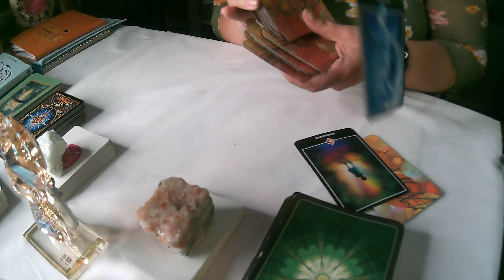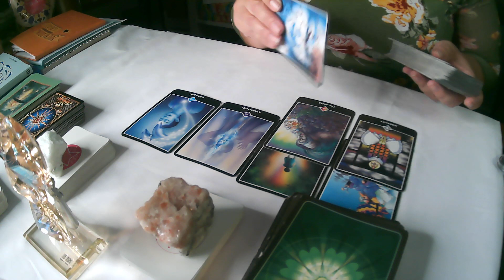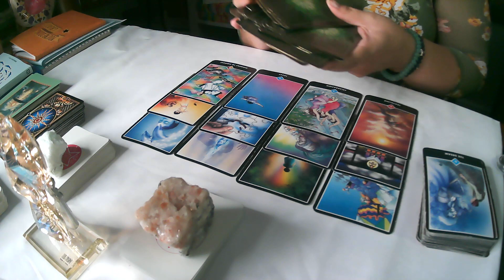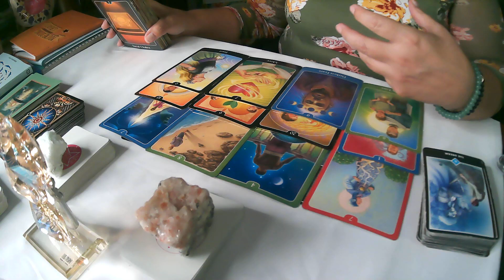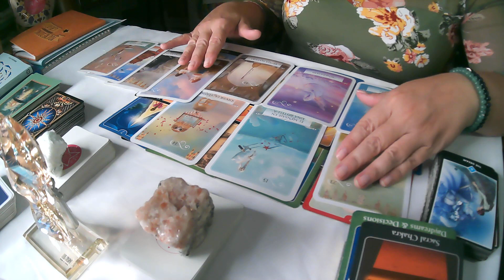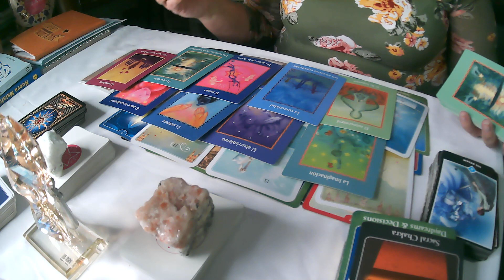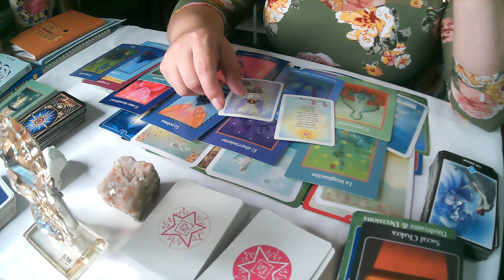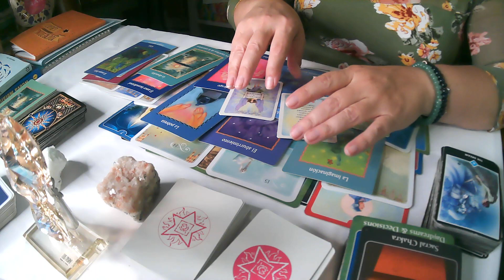VIRGO👼UN ANGEL TE HABLA Hoy -POR DIOS DESPIERTA QUE TE ESTA PASANDO💖ALAS EN ACCION📢Con DIANA C.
Únete a este a nuestro programa de membresias para acceder a sus beneficios:

MENSAJE DE LOS ANGELES PARA TI -💖ALAS EN ACCION📢
Únete a este canal para acceder a sus beneficios:

💕⚜CONECTATE DIRECTO CONMIGO!⚜
¿Necesitas ayuda o quieres más información GRATUITA?🤔
✔Contactos Para Consultas:
0:00 INTRO
2:07 MENSAJE DE LOS ANGELES PARA TI HOY
9:40 SOLO RESPIRA  y REFLEXIONA
17:55 YO SOY PERFECION DIVINA Y MANIFIESTO PERFECION
Notas y Mas Sueños Cuaderno🙌

🤳Manten tu Belleza Siempre: Yo uso estos productos y tambien💃Puedes Unirte a mi grupo ganador y hacer💲💲💲💲💲💲 👇

⚜️CONTÁCTAME PARA CONSULTAS PERSONALIZADAS 💕💓

APOYA AL CANAL COMPRANDO 🚎NUEVO LIBRO GUIA COMPLETA DEL REINO ANGELICAL: UN ALMA Y UNA VIDA LLENAS DE ALAS ANGELICALES🚎COMPRAS: Visita Mi tienda en Amazon encontraras de todo lo que uso yo y lo que recomiendo.

⚜️💖Gracias por tu Colaboracion, y contribuciona a este canal de luz👇💓
⚜💲💲💲Quieres Emprender en este Mundo Digital aqui👇 te comparto
 herramientas que yo utilizo👇💖
✔Deja volar tu Imaginacion con Canva👇